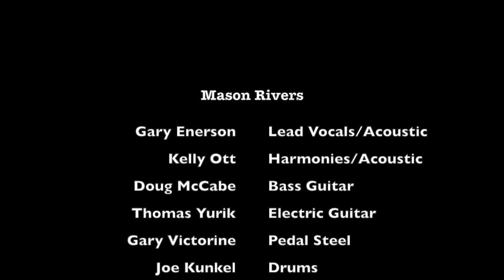"Honey Bee" Performed Live by Mason Rivers Oct 15th 2016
Mason Rivers, Gary Enerson, Kelly Ott, Thomas Yurik, Gary Victorine, Doug McCabe, Joe Kunkel,